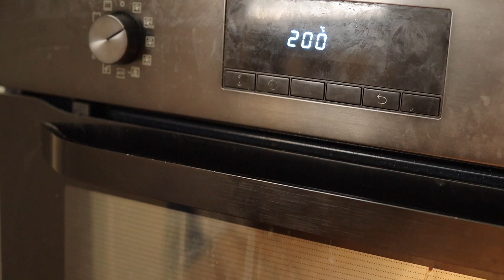GØR GRÆSKAR GREAT IGEN! Ristet hokkaidosuppe og hokkaidogalette med mascarponecreme og appelsinsirup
Spis hvad sæsonen har at byde på - Det er græskar-tid! Her er en nem hverdagsret og en nem, men lidt boujee tærte. Det' luksus.

Suppe:1 Hokkaido 2 løg
5-6 fed hvidløg
Chiliflager
1 spsk Rød karry paste
1 dåse kokosmælk
Lidt Citron Gallette0,5 Hokkaido1 løg
4-5 fed hvidløg
1 tærtedej
125g mascarpone
1 appelsin
Honning
Salvie
Nødder